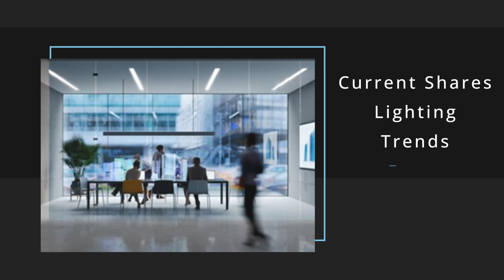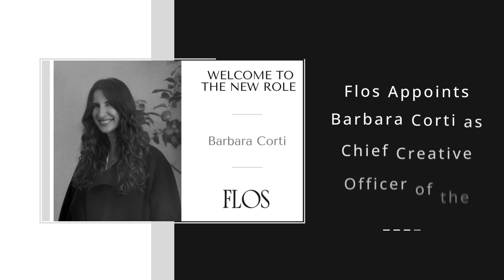Today in Lighting, 27 SEP 2023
• Stocks closing prices September 26